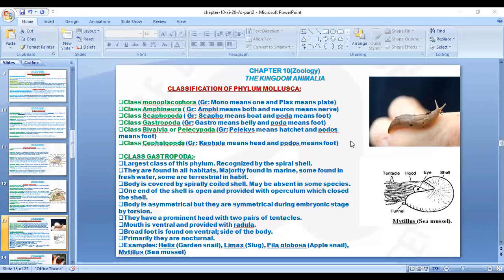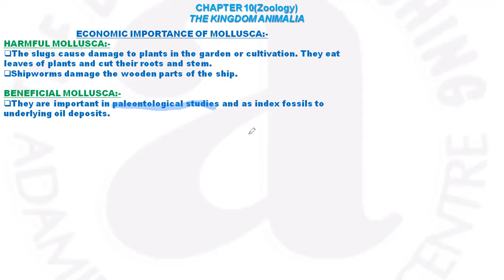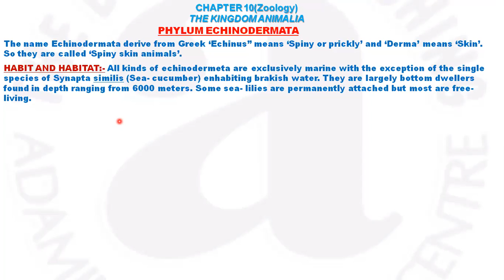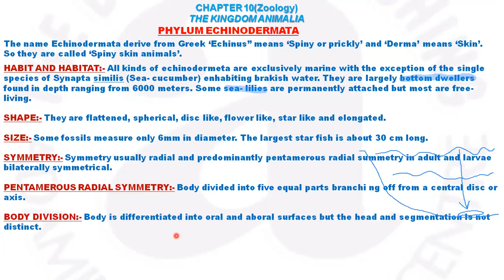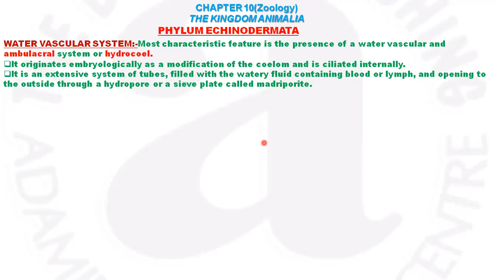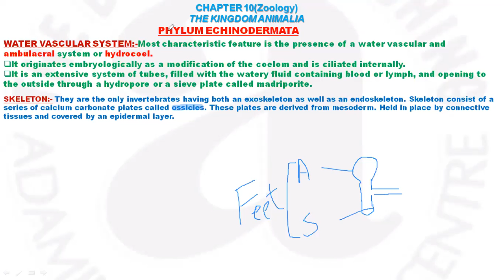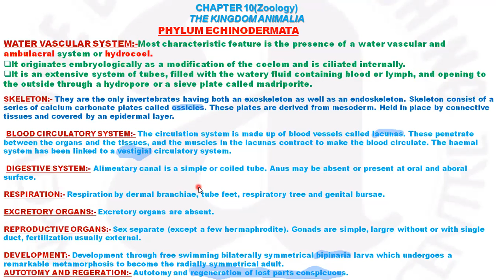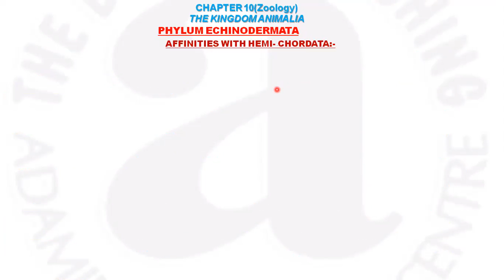XI A BIO PHYLUM MOLLUSCA ,CLASSES CHARACTERS,ECONOMIC IMPORTANCE,PHYLUM ECHINODERMATA CHARACTERS